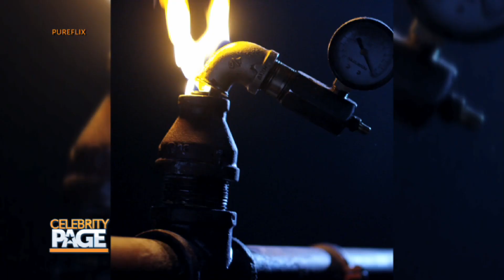Sneak Peek: 'God's Not Dead'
CP movie correspondent Scott Carty is chatting with the stars of 'God's Not Dead!"